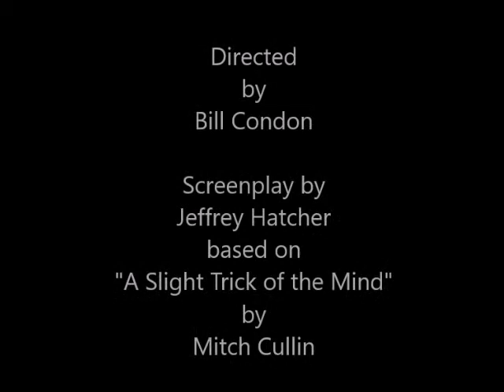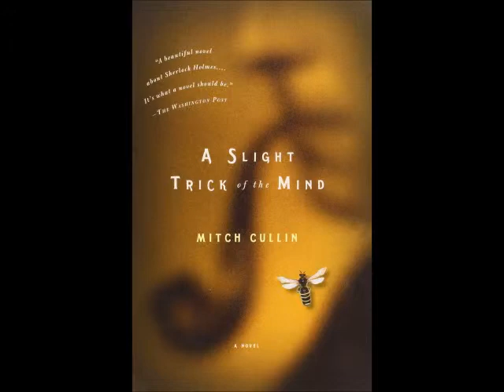Reflections on “Mr Holmes” (2015)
Discussion of characters and themes in Bill Condon’s film and the Mitch Cullin book on which it is based.